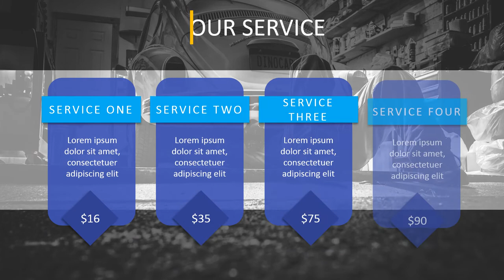Jasa Video Company Profil Bisnis, Perusahaan Otomotif, PT. Astra, Toyota Manufacturing Corporate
Jasa Pembuatan Video Company Profil Bisnis, Perusahaan Otomotif, PT. Astra, Toyota Motor Manufacturing Corporate profile

           KUMPULAN CONTOH VIDEO KAMI
2. CONTOH VIDEO FASHION SHOW
5. CONTOH VIDEO PERSONAL BRANDING
7. CONTOH VIDEO COMPANY PROFILE
8. CONTOH VIDEO PROMOSI MASAKAN
9. CONTOH VIDEO IKLAN KENDARAAN
10. CONTOH VIDEO UCAPAN, UNDANGAN